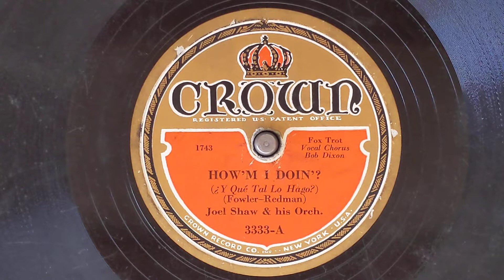How'm I Doin'? - Joel Shaw (Gene Kardos) & His Orchestra (Dick Robertson, vocal) - 3333-A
JOEL SHAW AND HIS ORCHESTRA
Joel Shaw, p, v, dir:
2 t / tb / Mike Doty, cl, as /
Gene Kardos, as / ts / g / bb / d /
Dick Robertson (as BOB DIXON), v.
New York, June, 1932.
1743-1 How'm I Doin'? - vDR
Cr 3333-A, Var 6015, Summit 222